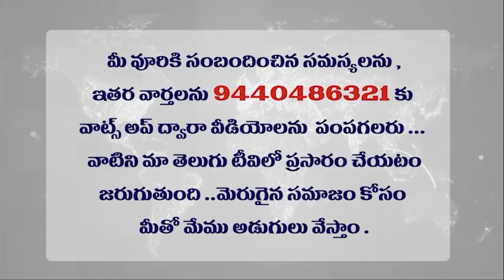కళ్ల కలకలు రాకుండా .. ఈ జాగ్రత్తలు తీసుకోండి! infectious eye disease